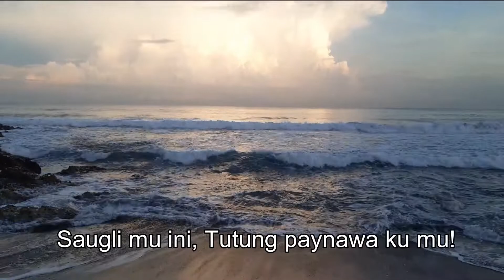SPOKEN WORD POETRY - PAYNAWA KU PA (I Will Rest for a While) - Amanung Sisuan- Mother Earth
Paynawa Ku Pa (I will Rest for a While)
Written by: Jefferson S. Gomez
Narrated by: Bryan S. Samia

Sinusubukan niyang (Mother Earth) hilumin ang sarili niya. Ilang beses na siyang nagpahiwatig pero hindi natin siya pinakinggan. Ginamit natin siya ng husto pero hindi natin sinuklian. Ang nais lang niya manumbalik muli ang kaniyang angkin ganda para tayo ay muling mabigyan niya ng biyaya.

Song : Paradox (Intro)
Artist: Chris Potts
Album: Paradox EP
Licensed to YouTube by:TuneCore (on behalf of Chris Potts); TuneCore Publishing, BMI - Broadcast Music Inc., and 1 Music Rights Societies

All the information contained on this vlog and the resources available for download/viewing through my YouTube Channel is published in good faith for educational and general information purpose only. Any views or opinions are not intended to defame any religion, ethnic group, organization, company, or individual.